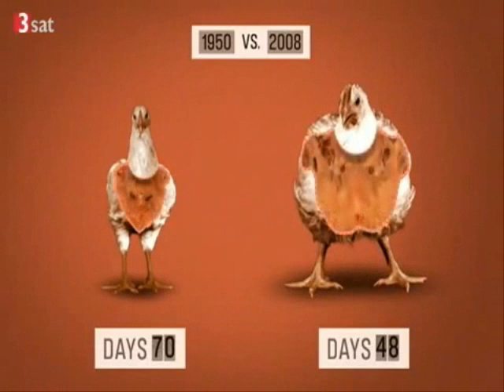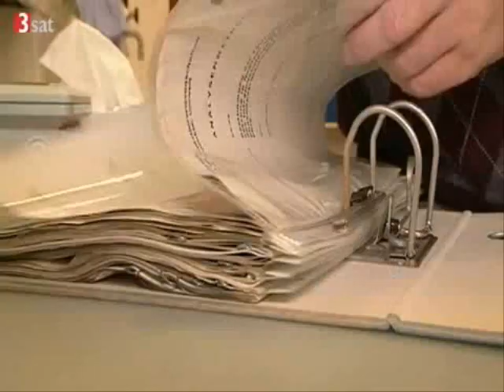Lebensmittelkrieg dieses Huhn enthält Arsen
Eine akute Arsenvergiftung führt zu Krämpfen, Übelkeit, Erbrechen, inneren Blutungen, Durchfall und Koliken, bis hin zu Nieren- und Kreislaufversagen. Bei schweren Vergiftungen fühlt sich die Haut feucht und kalt an und der Betroffene kann in ein Koma fallen. Die Einnahme von 60 bis 170 Milligramm Arsenik gilt für Menschen als tödliche Dosis
bis bald & Guten Appetit